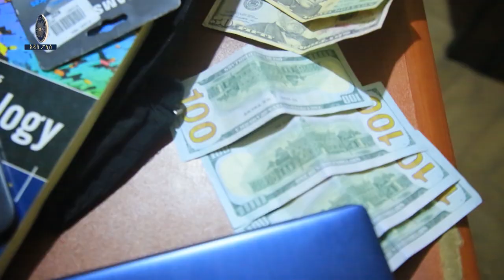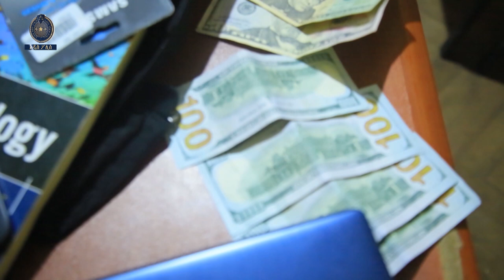ቦሌ ላይ ሰርቀው በአስገራሚ ሁኔታ በአራዳ ክፍለ ከተማ ተያዙ 27 12 2015